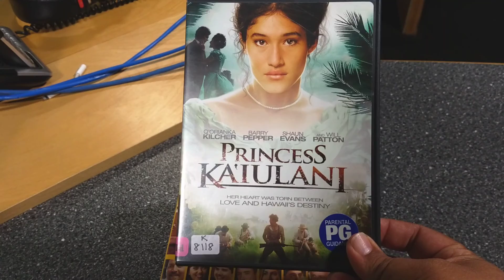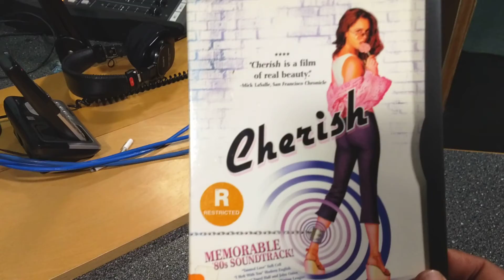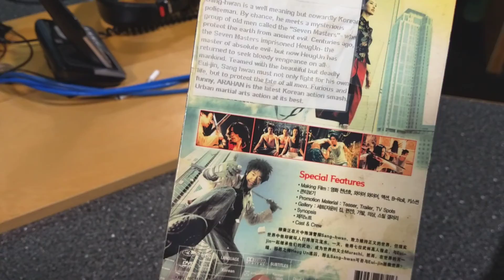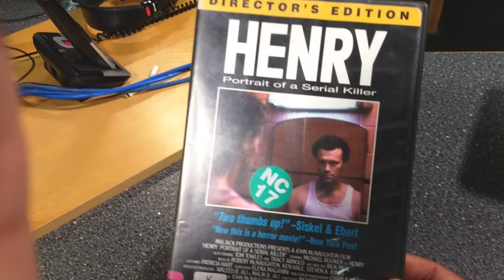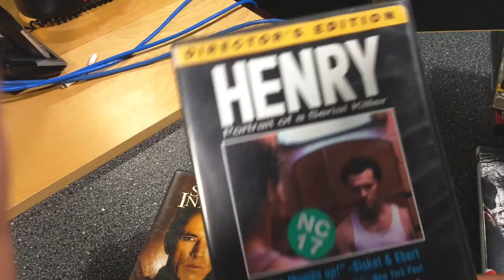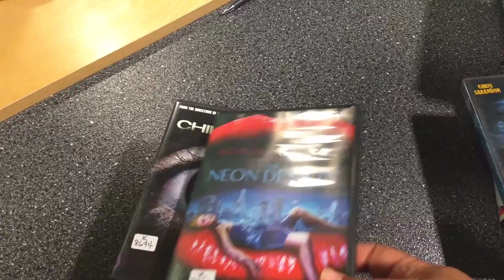Maui's oldest Video Rental Store closeout haul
Paradise Video, Serving Maui County with amazing Movie rentals for 38 Years..owners are retiring so the whole store is have a closet out clearance sale